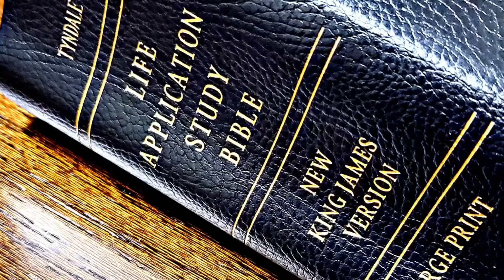short daily Bible devotional 2/11/21